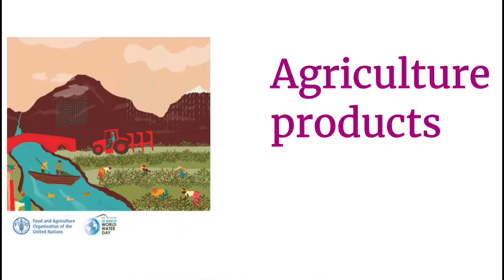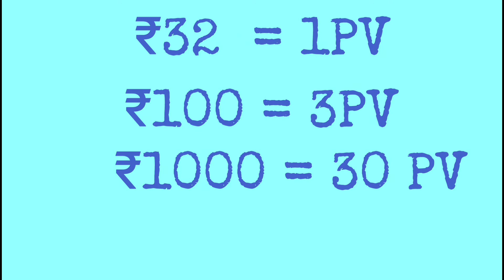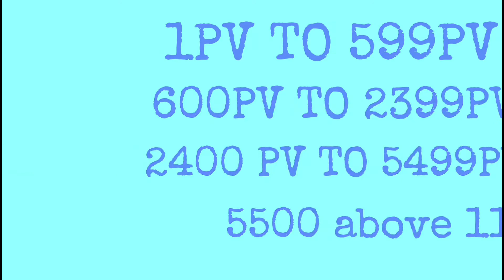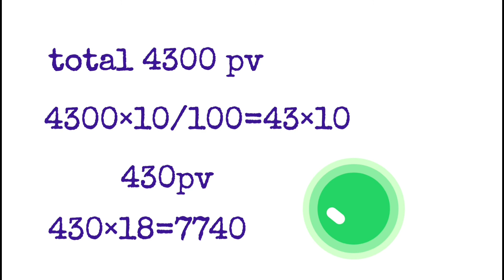vestige business plan in తెలుగు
My Tripod Amazon basic
Phothron
My camera (mobile)
తెలుగులో వి స్టేజ్ బిజినెస్ ప్లాన్
If you became vestige distributor for free cont 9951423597
Any thing by on amazon please click link be